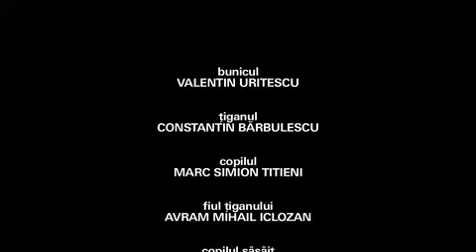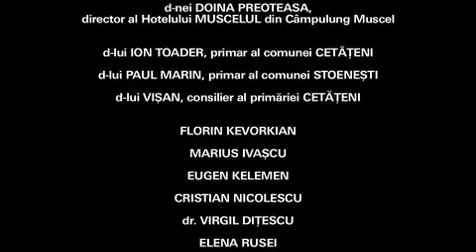Dupa Gaste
regie: Doru Nitescu
scenariu: Lucian Dan Teodorovici
producatori: Alexandru Iclozan & Marius Th. Barna
imagine: Christian Kostyak
montaj: Madalin Cristescu
sunet: Mihai Orasanu
scenografie&costume: Mihnea Tautu